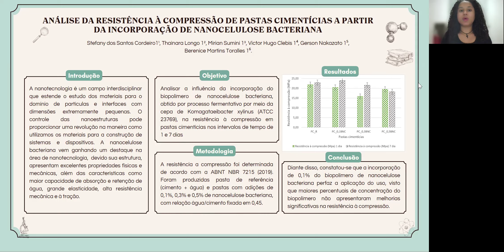Nanobiocaracterização / Nanobiocharacterization - Stefany dos Santos Cordeiro